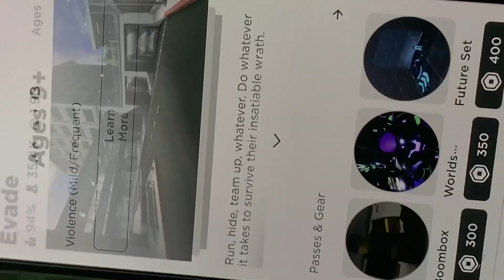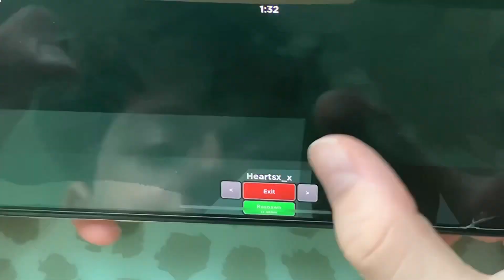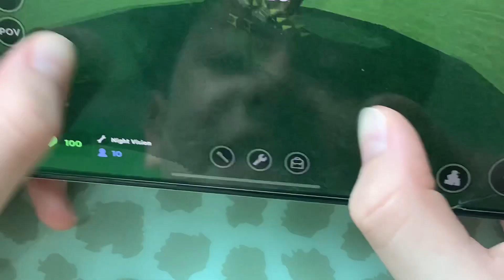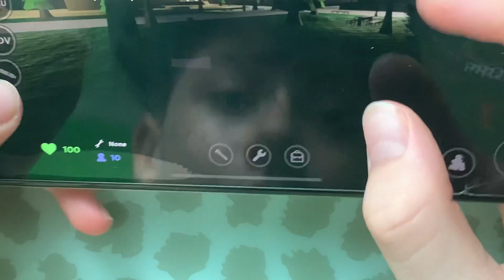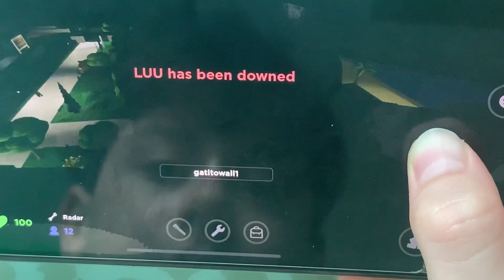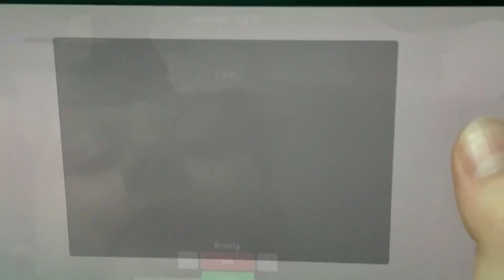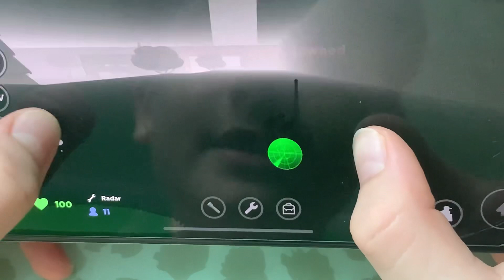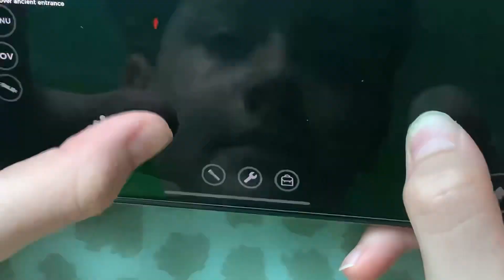Buying the night vision which helped me see every nextbot coming | Roblox evade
Today I tried to win countless rounds in Evade but I became a nextbot (which is very rare) and killed everyone on my sight which gave me tons of money and which allowed me to buy the night vision so I could see in every situation to run away from the nextbots before they even saw me.